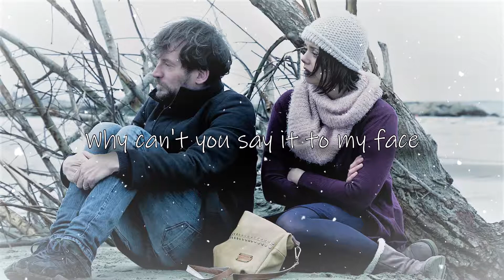Astrid S - Trust Issues (Lyrics) by LyRiCsWoRlD